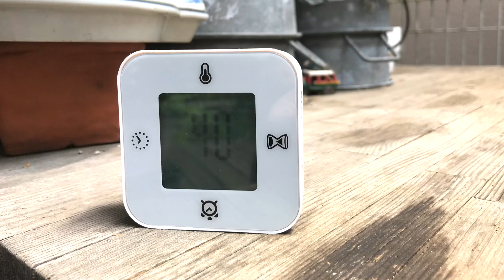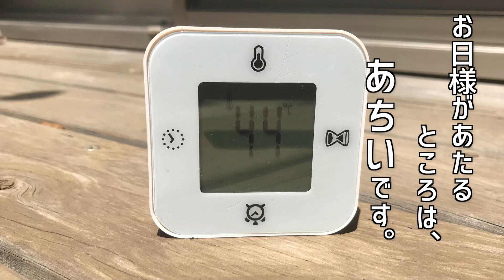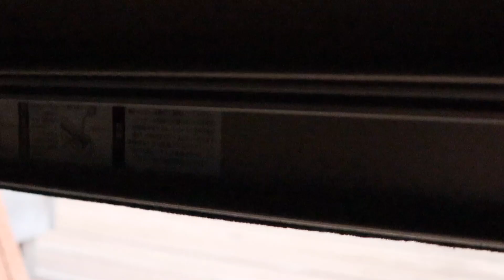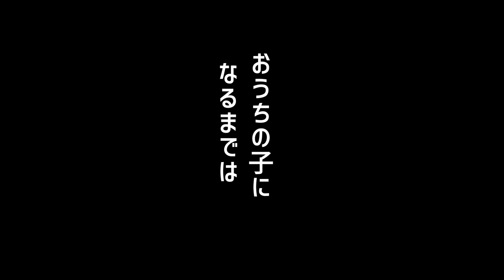野良猫が家猫になるまで④（仮）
「野良猫が家猫になるまで」第4回目です。

やっと自分の縄張りができたと思ったのに、新たな猫さんがやってきて落ち着けなくなってしまったソネ。
時間をずらしてお庭にやってくるけれど、鉢合わせしちゃうこともあり…

ココちゃんのひまたねは、キレイなお花を咲かせてくれました。
そして、ハムムのひまたねは、芽を出さない代わりに...

ありがとう。

1匹でも多くの子が食べ物に困らず、蚊に集られず、